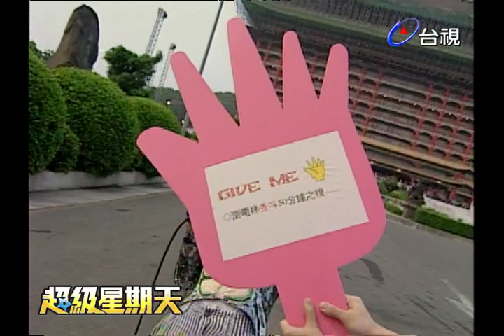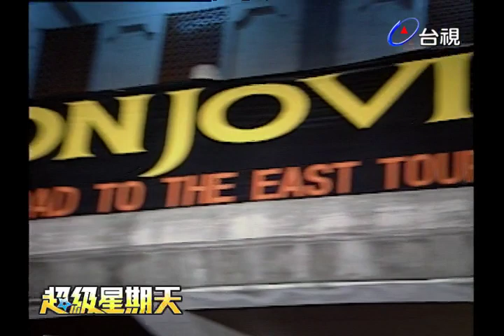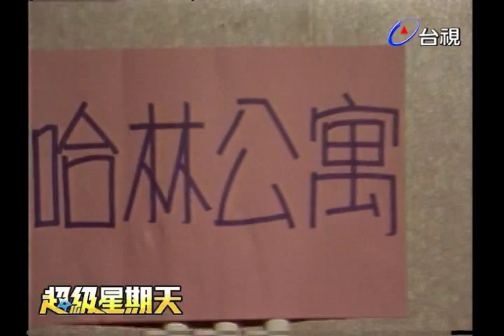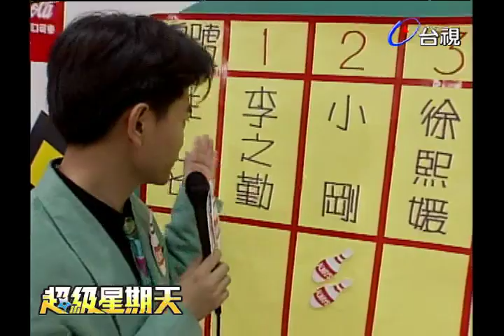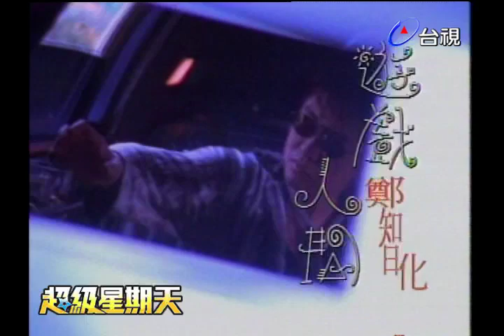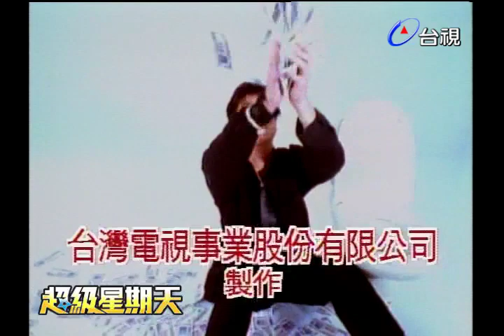超級星期天 第 33 集